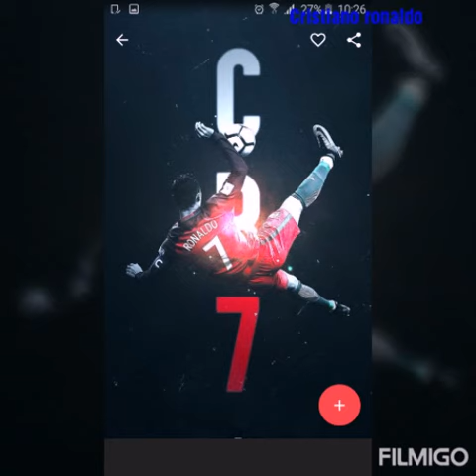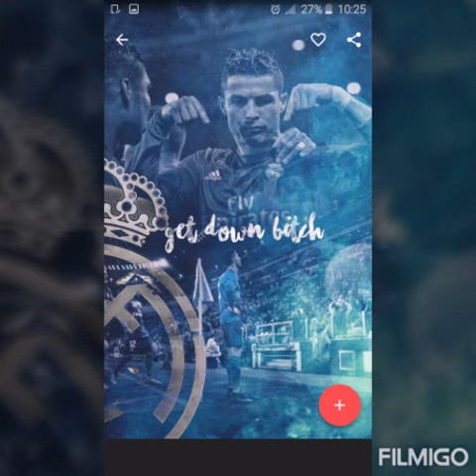Cristiano Ronaldo / youssef Ls ep 15